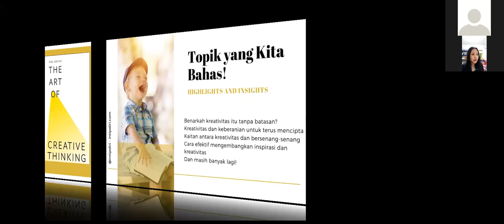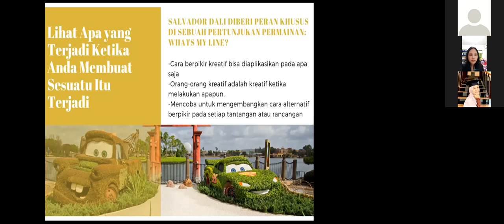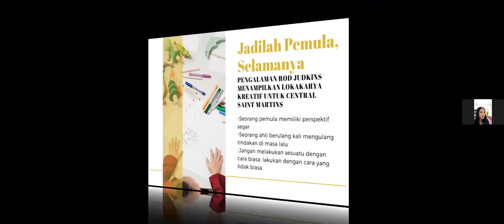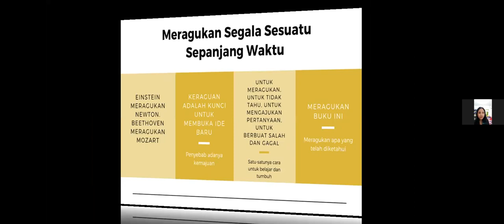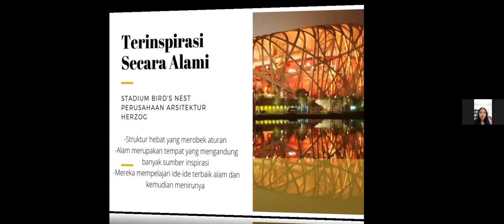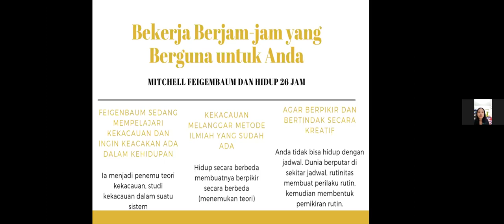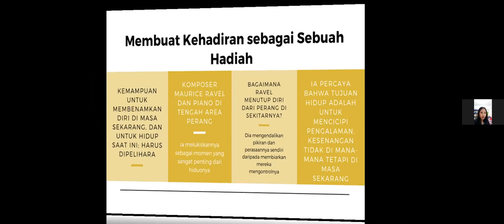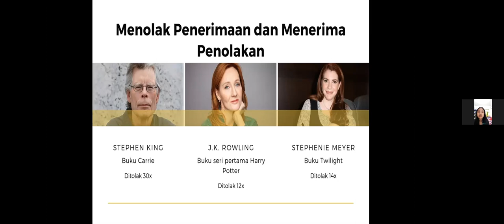Webinar #17 : The art of Creative Thinking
Judul : The art of Creative Thinking
Penulis: Rod Judkins
Pemantik : Sindy Rizky Prisila